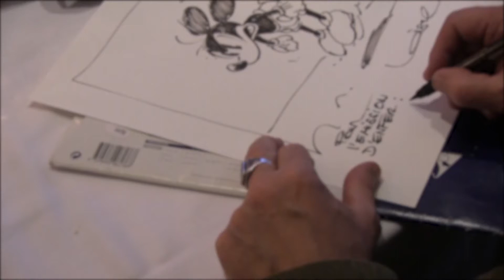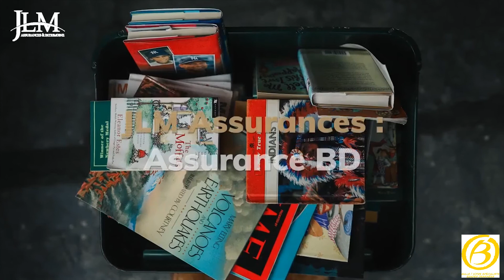1,2,3 ! BD chez les libraires #20 Samuel et la librairie Bulle au Mans.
Nouvel épisode #20 de 1,2,3 BD ! Chez les libraires ! Avec un nouveau partenaire JLM Assurances. C’est maintenant le jeudi à 18h30 sur la chaine Youtube et les RS. Trait pour Trait parcours toujours les librairies de France pour des conseils de lecture. Ce soir Samuel de la librairie Bulle, 13 Rue de la Barillerie, 72100 Le Mans nous présente trois coups de cœur :
Le petit théâtre des opérations de Monsieur Le Chien et l’Odieux Connard chez Fluide Glacial, Contrapaso de Teresa Valero chez Dupuis, Ballade pour Sophie de Felipe Melo et Juan Cavia chez Paquet et en bonus l’édition spéciale de Wanted de Matthieu Bonhomme (éditions Bulle).